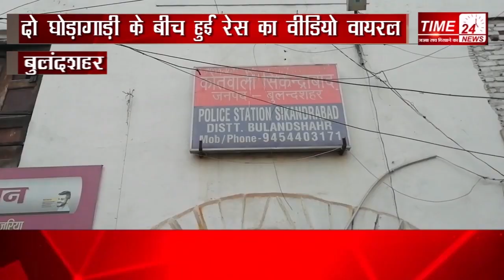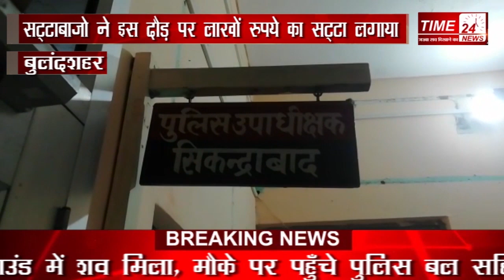सिकन्दराबाद हाइवे पर घोड़ागाड़ी की रेस कराने वालों पर होगी कार्रवाई !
बुलंदशहर NH-91 हाइवे पर दो घोड़ागाड़ी के बीच हुई रेस का वीडियो वायरल होने पर पुलिस ने मामला दर्ज कर लिया है। पुलिस ने दावा किया है कि वीडियो का संज्ञान लेकर महामारी एक्ट और बिना अनुमति हाइवे पर रेस कराने का मामला दर्ज किया गया है। साथ ही पुलिस अब यह पता लगाने में जुटी है कि वो आखिर वो कौन लोग हैं जो बिना किसी अनुमति हाइवे पर घोड़ागाड़ीयों की रेस करा रहे थे। दरसअल दो घोड़ागाड़ी के बीच हाइवे पर दौड़ कराने का एक वीडियो सोशल मीडिया पर तेज़ी से वायरल हुआ, वीडियो सिकन्दराबाद NH- 91 का बताया गया, 23 सैकेंड के वीडियो में जहां दो घोड़ागाड़ी आपस में दौड़ करती नज़र आ रहीं हैं तो वहीं घोड़ागाड़ीयों के इर्द-गिर्द बाइकों पर सवार कुछ लोग भी वीडियो में नज़र आ रहे हैं। वायरल वीडियो में दावा किया गया कि सट्टाबाजो ने इस दौड़ पर लाखों रुपये का सट्टा लगाया था। साथ ही दावा किया गया कि ये रेस आज सुबह सिकन्दराबाद कोतवाली क्षेत्र वीरखेखडा गाँव से चंदेरू गाँव तक हाइवे पर कराई गई थी। वीडियो देखकर साफ़ अंदाज़ा लगाया जा सकता है कि घोड़ागाड़ीयों कि इस दौड़ में कैसे हाइवे से गुजरने वाले लोगों की जान को खतरे में डाला गया था। हालांकि वीडियो संज्ञान में आने पर पुलिस ने मामला दर्ज कर लिया है, और पुलिस अब आरोपियों कार्रवाई करने का दावा कर रही हैBulandshahr